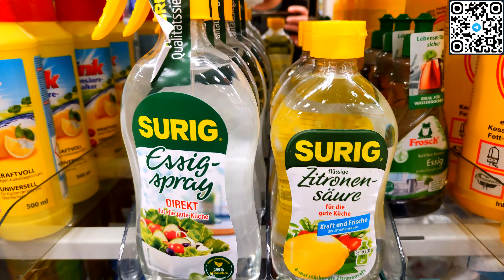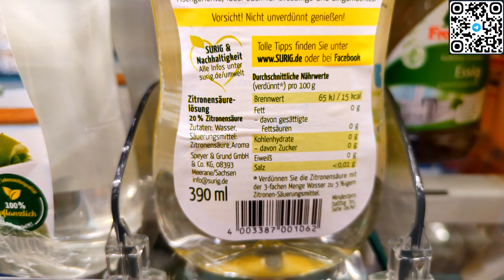ПЛЕСЕНЬ , ГРИБОК и КЛОПЫ захватили АКВАРИУМ! Отвечаю на ваши вопросы!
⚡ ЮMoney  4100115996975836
✅ Карточка ПриватБанк  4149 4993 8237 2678  Канин Василий